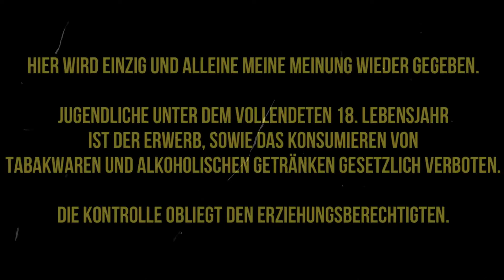Auf ein Pfeifchen | ST. BERNARD Flake - DTM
Heute beschreibe ich euch meine Eindrücke zum ST. BERNARD Flake.

Die Konsumgüter jeglicher Art, die in diesem Video gezeigt werden,
sind von mir käuflich erworben worden.
Das was in diesem Video gesagt wird ist meine persönliche Meinung.
Jede Aussage mache ich aus freien Stücken und werde nicht dafür bezahlt.

Auszug Jugendschutzgesetz (JuSchG)

§ 10 Rauchen in der Öffentlichkeit, Tabakwaren
(1) In Gaststätten, Verkaufsstellen oder sonst in der Öffentlichkeit dürfen Tabakwaren und andere nikotinhaltige Erzeugnisse und deren Behältnisse an Kinder oder Jugendliche weder abgegeben noch darf ihnen das Rauchen oder der Konsum nikotinhaltiger Produkte gestattet werden.
(2) In der Öffentlichkeit dürfen Tabakwaren und andere nikotinhaltige Erzeugnisse und deren Behältnisse nicht in Automaten angeboten werden. Dies gilt nicht, wenn ein Automat
1.
an einem Kindern und Jugendlichen unzugänglichen Ort aufgestellt ist oder
2.
durch technische Vorrichtungen oder durch ständige Aufsicht sichergestellt ist, dass Kinder und Jugendliche Tabakwaren und andere nikotinhaltige Erzeugnisse und deren Behältnisse nicht entnehmen können.
(3) Tabakwaren und andere nikotinhaltige Erzeugnisse und deren Behältnisse dürfen Kindern und Jugendlichen weder im Versandhandel angeboten noch an Kinder und Jugendliche im Wege des Versandhandels abgegeben werden.
(4) Die Absätze 1 bis 3 gelten auch für nikotinfreie Erzeugnisse, wie elektronische Zigaretten oder elektronische Shishas, in denen Flüssigkeit durch ein elektronisches Heizelement verdampft und die entstehenden Aerosole mit dem Mund eingeatmet werden, sowie für deren Behältnisse.

§ 9 Alkoholische Getränke
(1) In Gaststätten, Verkaufsstellen oder sonst in der Öffentlichkeit dürfen
1.
Bier, Wein, weinähnliche Getränke oder Schaumwein oder Mischungen von Bier, Wein, weinähnlichen Getränken oder Schaumwein mit nichtalkoholischen Getränken an Kinder und Jugendliche unter 16 Jahren,
2.
andere alkoholische Getränke oder Lebensmittel, die andere alkoholische Getränke in nicht nur geringfügiger Menge enthalten, an Kinder und Jugendliche
weder abgegeben noch darf ihnen der Verzehr gestattet werden.
(2) Absatz 1 Nummer 1 gilt nicht, wenn Jugendliche von einer personensorgeberechtigten Person begleitet werden.
(3) In der Öffentlichkeit dürfen alkoholische Getränke nicht in Automaten angeboten werden. Dies gilt nicht, wenn ein Automat
1.
an einem für Kinder und Jugendliche unzugänglichen Ort aufgestellt ist oder
2.
in einem gewerblich genutzten Raum aufgestellt und durch technische Vorrichtungen oder durch ständige Aufsicht sichergestellt ist, dass Kinder und Jugendliche alkoholische Getränke nicht entnehmen können.
§ 20 Nr. 1 des Gaststättengesetzes bleibt unberührt.
(4) Alkoholhaltige Süßgetränke im Sinne des § 1 Abs. 2 und 3 des Alkopopsteuergesetzes dürfen gewerbsmäßig nur mit dem Hinweis "Abgabe an Personen unter 18 Jahren verboten, § 9 Jugendschutzgesetz" in den Verkehr gebracht werden. Dieser Hinweis ist auf der Fertigpackung in der gleichen Schriftart und in der gleichen Größe und Farbe wie die Marken- oder Phantasienamen oder, soweit nicht vorhanden, wie die Verkehrsbezeichnung zu halten und bei Flaschen auf dem Frontetikett anzubringen.